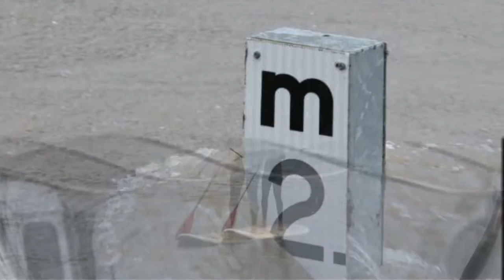How to Install Decorative Timber Post Tops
In this video we install some decorative balls on top of some timber posts.
We ordered a specific size from Finlayson's Timber & Hardware in Brisbane.
We used "Liquid Nails" or construction adhesive, and Sikaflex sealant around the base once they were in place.
Watch us install them while telling the story of a serious storm moving down the East Coast of Australia over two days.